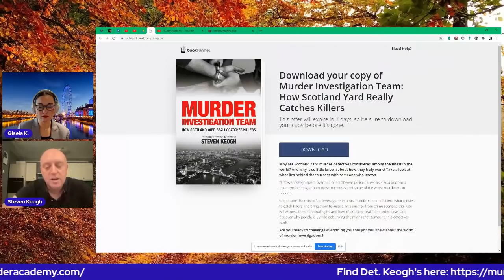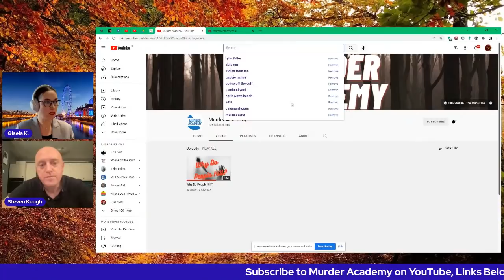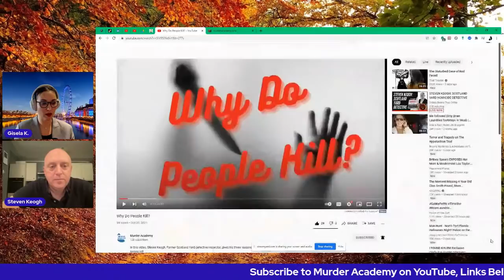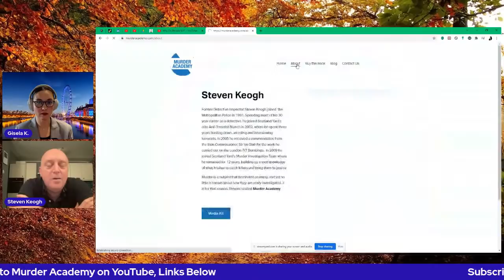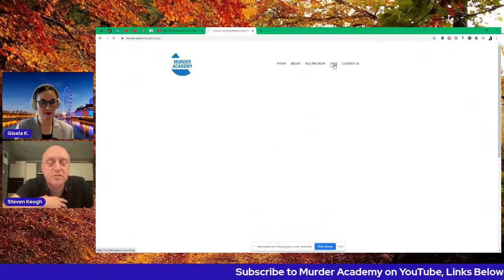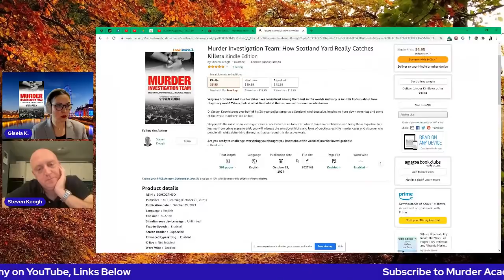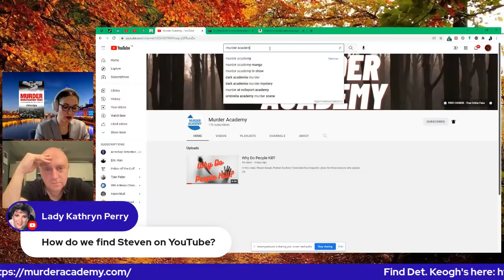STEVEN KEOGH: SCOTLAND YARD HOMICIDE DETECTIVE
In this episode, I will be interviewing STEVEN KEOGH, a former Scotland Yard Homicide detective, Senior Investigation Officer, author of Murder Investigation Team and founder of Murder Academy.

Please Sign These Petitions, Grizzlies!

🐻 Amazon Wishlist

✅ Super Chats and Super Stickers are active on Livestreams and Premiers! Show off your support with a Super Sticker!

📕I am a True Crime author- all the links to my books, merch, podcast, art, and more are here:

Stay Safe!
Gisela K.